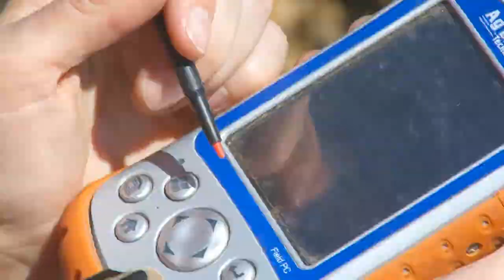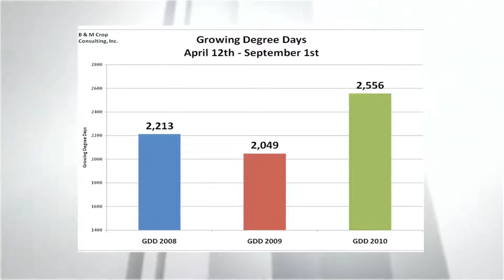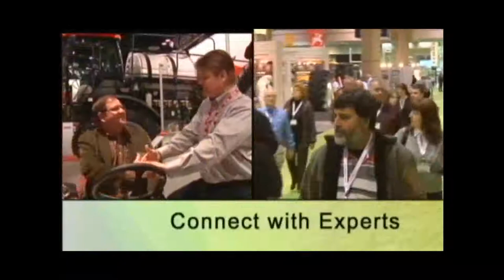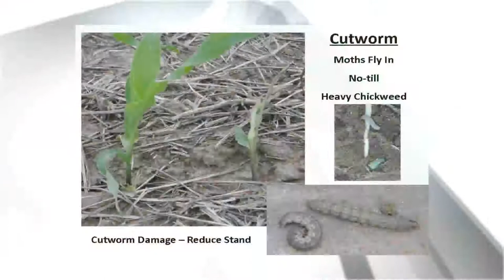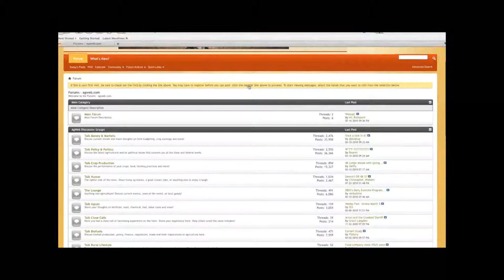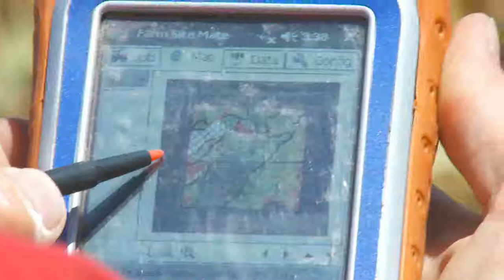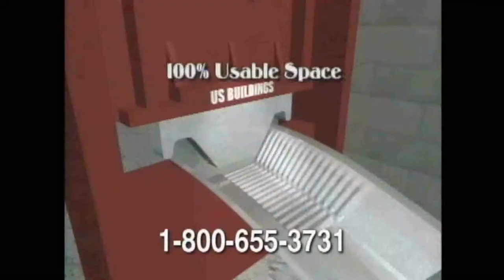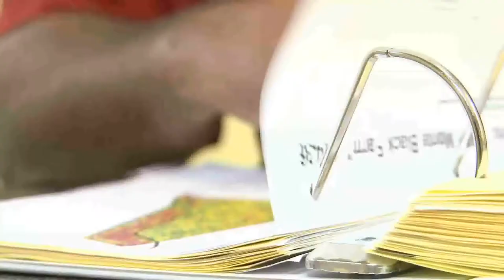Corn College TV: Season1 - Ep7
Ken Ferrie & Missy Bauer talk about pest management, projected ear count, and how to get the most out of a handheld GPS.